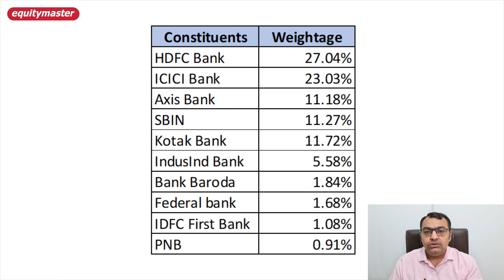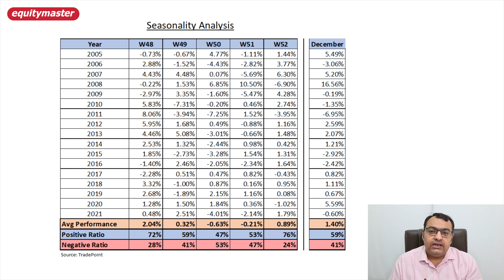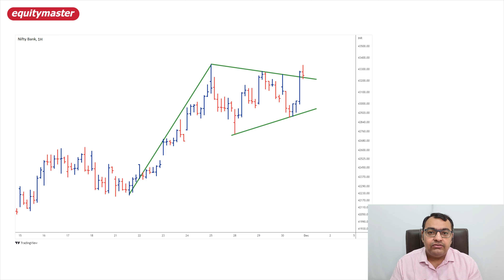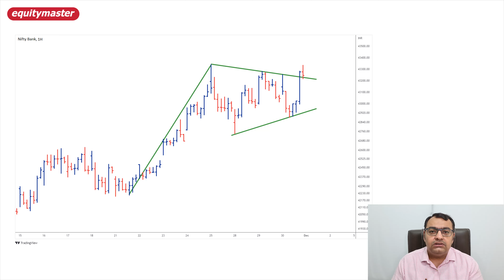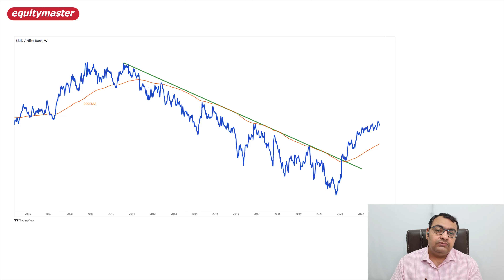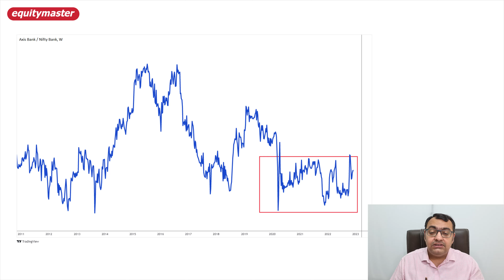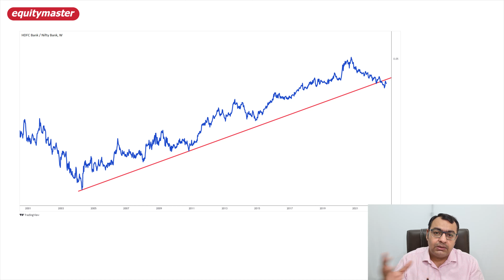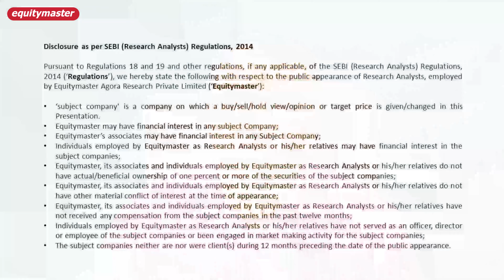Bank Nifty in the Driver's Seat in December | Bank Nifty Trading | Santa Claus Rally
Get free access to our latest research idea instantly.

The Bank Nifty is looking good on the charts for December.

December is usually the best month of the year for the benchmark indices.

This year seems to be no different. The markets are at life highs.

Amid the bullishness, the Bank Nifty is looking strong on the charts. It could be a prime candidate for a Santa Claus rally.